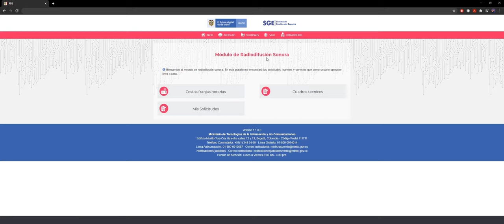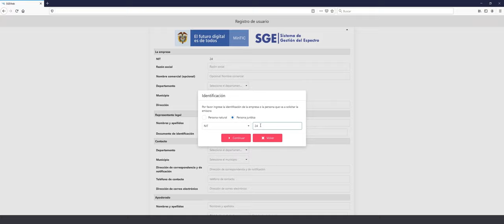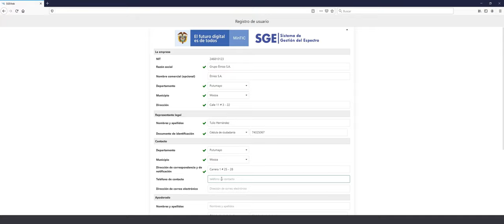¡Realizar el registro e ingresar al SGE Modulo Radiodifusión Sonora es muy sencillo!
Únete a nuestras capacitaciones en el marco de la convocatoria 001 de 2020.